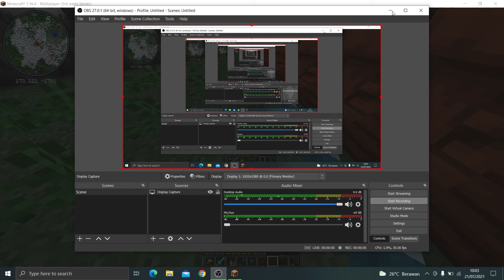Testing out new Recording Software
I been using Bandicam since i made Youtube, (except for me Pixelmon one)
So here is OBS and from my perspective is very easy to record and its very smooth for the Video Quality. Thx to some of my friends for the recommendation :D